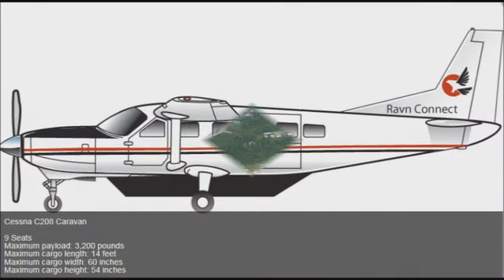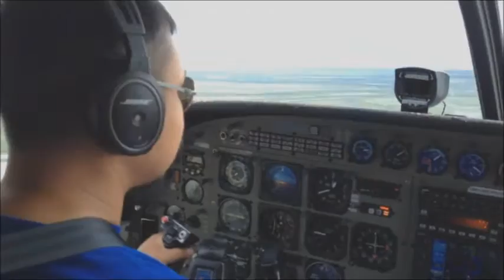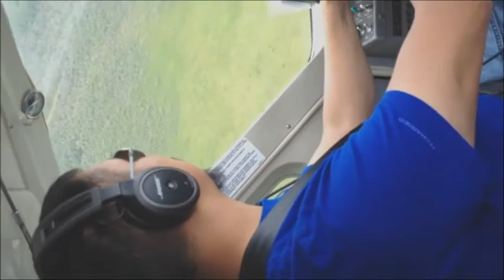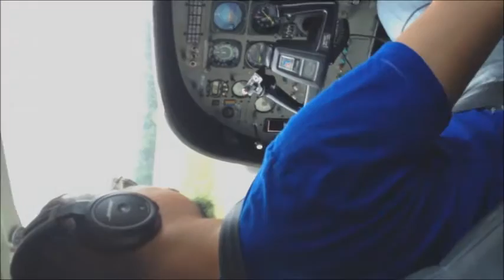World's Greatest Yup'ik Eskimo Commercial Pilot, Art Heckman Jr.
Commercial Bush Pilot Art Heckman Jr.